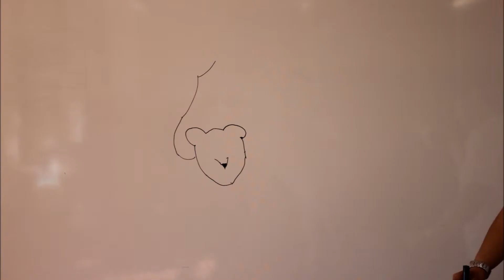IES Julio Verne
Trabajo realizado en las sesiones MUS-E sobre voluntariado realizadas en el IES Julio Verne de Leganés, Madrid